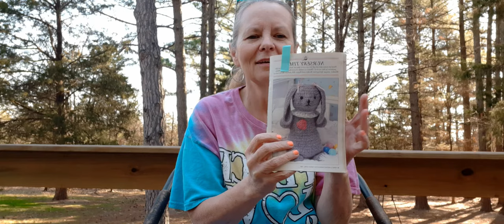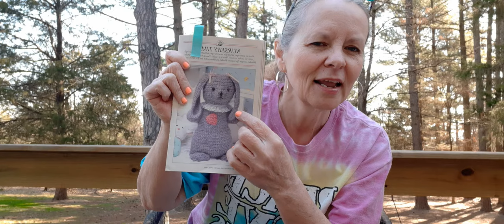Throwback Thursday 😃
Apron Pattern

crochetinghousemouse